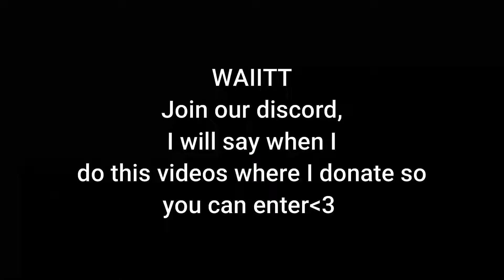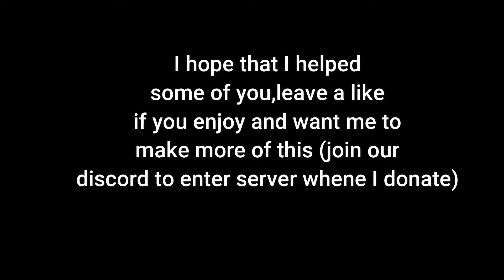DONATING ROBUX TO PEOPLE (PLS DONATE)🤑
My game!

🔴CBRO SETTINGS:
 1.35 sens
 Graphic settings: 3
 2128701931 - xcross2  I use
Resolution 1000x1000 (MAIN res) or sometimes 1280x1024